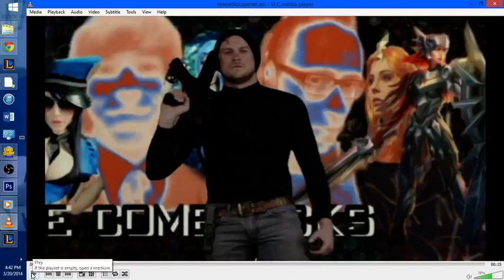The Comebacks Fiddle & Grave bot supremacy!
The 3rd comeback in action. Duo bot. Watch and see!